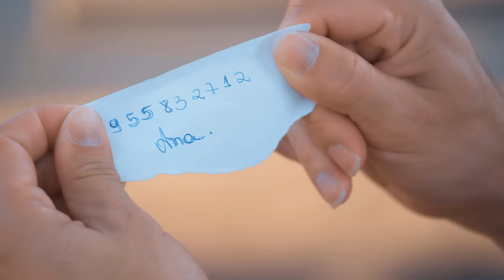Conrado Bueno - Assim Que Tudo Começou (Episódio 01)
Ficha Técnica:
Composição: Lucas Phelipe, Alyfer Rodrigues, Felipe Bessa, Alexandre, Léo Vinicius
Produção Musical: Marcos Garcia
Produção de Vídeo: SuperClose Filmes
Marketing e Divulgação: YELLOW Digital

Letra ♪ ( Lucas Phelipe, Alyfer Rodrigues, Felipe Bessa, Alexandre, Léo Vinicius)
Já quebrei tanto a cara nessa vida
Perdi tantos amores por aí
também deixei várias camas vazias
já fiz alguém sofrer como eu sofri
só que o passado vou deixar aqui

Mas o destino é mesmo tão surpreendente
do nada olha o que ele faz
trás a felicidade em forma de gente
e eu já tinha desistido de correr atrás

O amor meteu o pé na porta e entrou
e numa troca de olhar agente de conectou
nem deu tempo de reagir
chegou e já me dominou assim que tudo começou